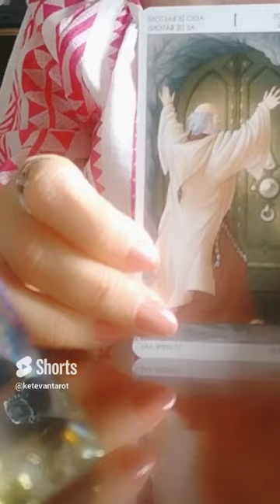ახალი დღე და ახალი ამბები ტაროსგან😊✨🕊️❤️🙏